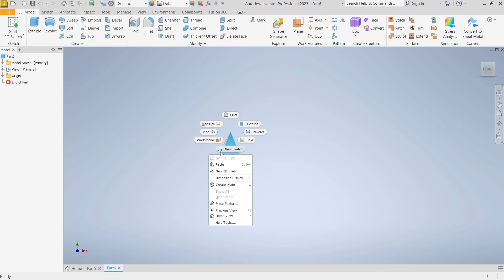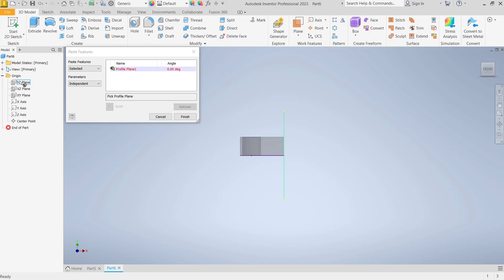Inventor How To Copy And Paste To Another FIles Tutorial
Learn inventor basic tutorial how to copy and paste object into another files